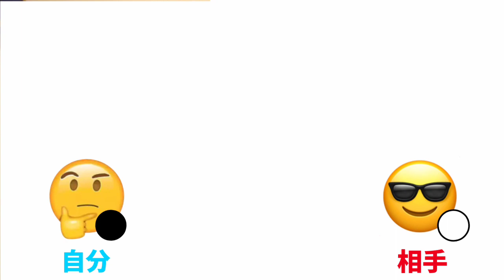３手で超有利にする必勝法！【連珠】五目並べ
連珠の面白さを動画で伝えられたらなと思います。